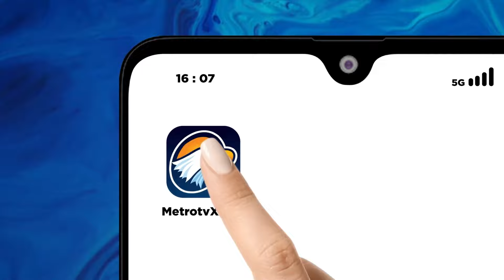China dan Singapura Sepakat Kerja Sama di Suzhou Industrial Park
MetroTV, Wakil Perdana Menteri China, He Lifeng, bertemu dengan Menteri Senior Singapura, Lee Hsien Loong, di Suzhou untuk membahas penguatan hubungan bilateral dan kerja sama di Suzhou Industrial Park. Kedua pihak sepakat untuk memperdalam reformasi institusional, mengembangkan parkir ilmiah dan teknologi kelas dunia, serta melanjutkan proyek-proyek besar yang telah sukses selama 30 tahun terakhir. Mereka juga menyaksikan penandatanganan dokumen kerja sama untuk memperkuat proyek tersebut di masa depan.